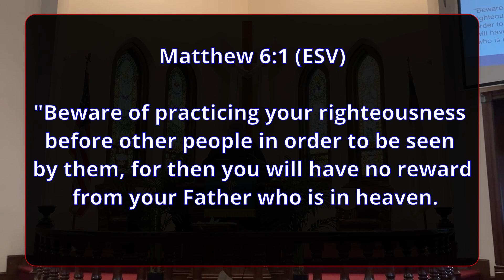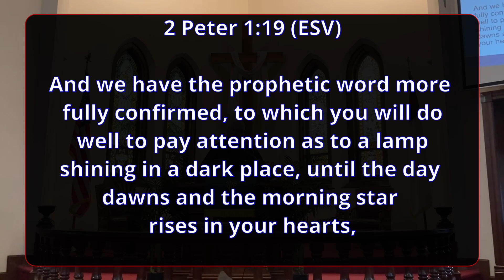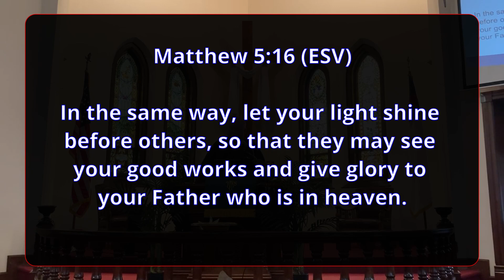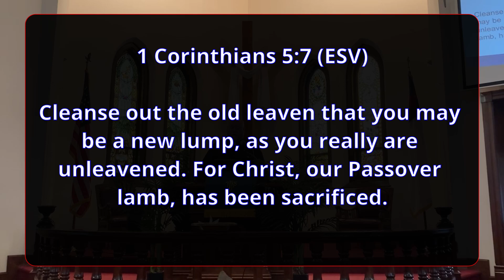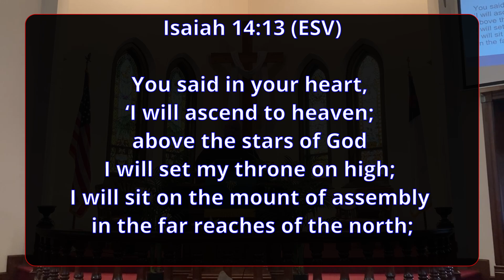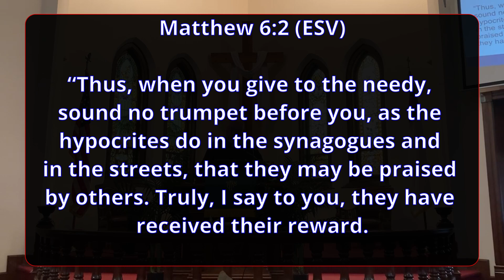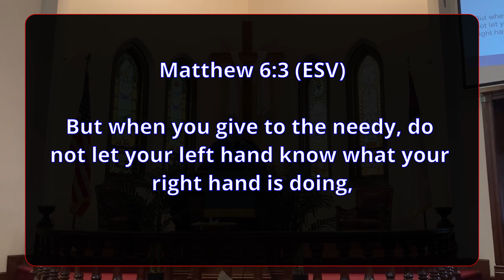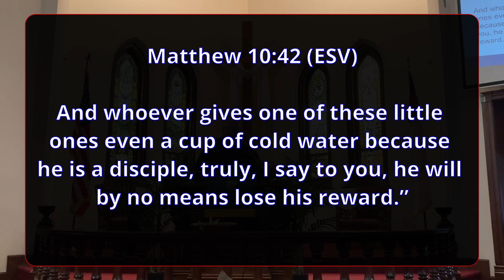Prideful Giving Sermon Only 11 September 2022